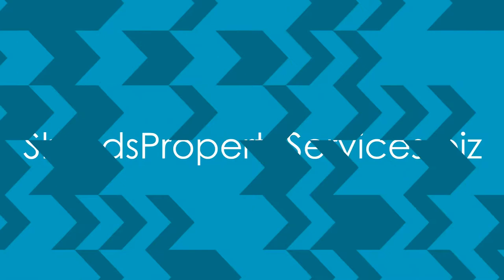Painting a Bathroom with Shields Property Services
SPECIAL THANKS TO:  The Color House Cranston, RI.

They provided fantastic service, helped me get what was needed and the Frog Tape used for the scalloped effect.